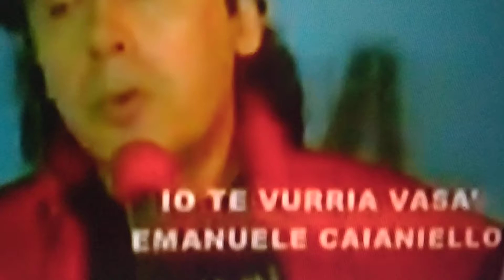Emanuele Caianiello io te vurria vasa live